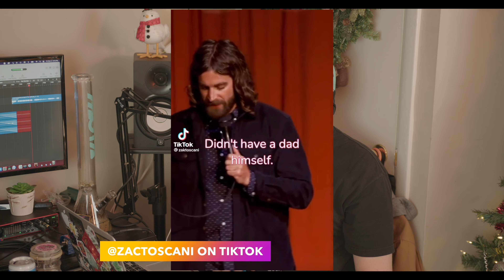ifeif - My Loser Kids Are In School. (Full Video)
The World Is Crazy Out There. Evan and Drew Are Here To Help You! Have a quick Sesh and maybe you’ll hate your life a little bit less.

Come Chill With Us At The Kitchen table.

Today The Boys Talk About... Evan's Terminal, Thanksgiving Stuffing-Muffins, Flying With Kids, Spelling Challenge 2022!!, News, Recommendations and SO SO SO Much More!!!

We really enjoy Audience Feedback! Hit Us Up!

We will let you know!